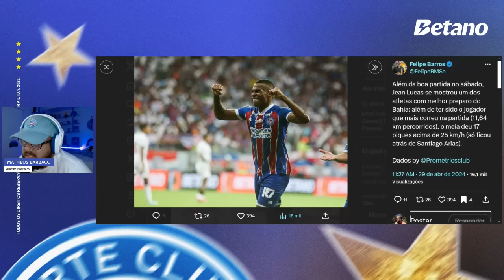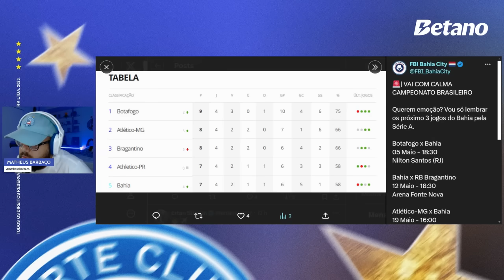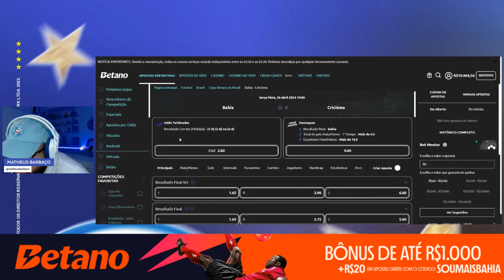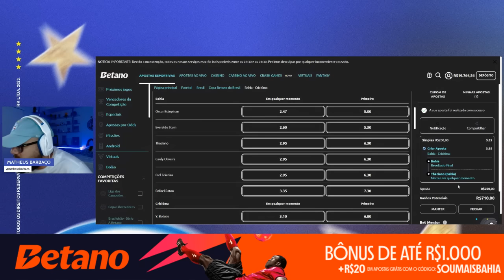🚨 ALVO ANTIGO DO BAHIA PRO ATAQUE DEVE VOLTAR AO BRASIL! 👀 ZINHO LARGA O DOCE: "TEM QUE INVESTIGAR"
🚗 TONINHO CORRETOR DE SEGUROS: INFORME QUE É SEGUIDOR DO SMB E GANHE 10 LITROS DE COMBUSTÍVEL NA EFETIVAÇÃO DO SEGURO NOVO OU DA RENOVAÇÃO. ENTRE EM CONTATO COM O NÚMERO 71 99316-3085.